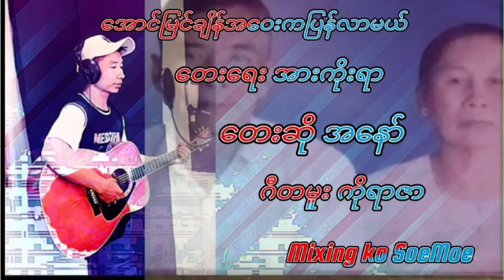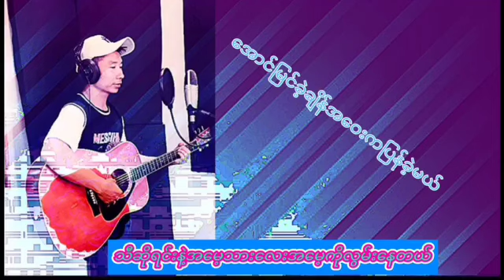အောင်မြင်ချိန်အဝေးကပြန်လာမယ်/တေးဆို-အနော်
Song Name  - အောင်မြင်ချိန်အဝေးကပြန်လာမယ်
Composer - စစ်နိုင်(MDY)
Artist - အနော်
Studio -
Mixing - Ko Soe Moe
Producer - Aye Min